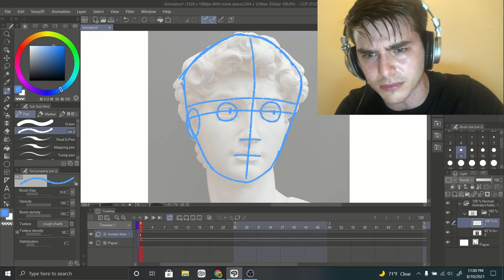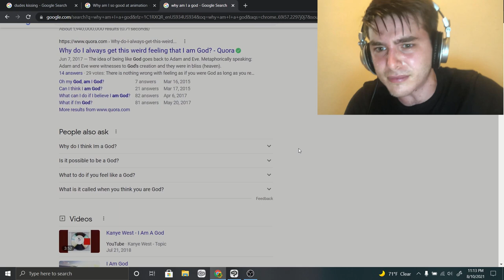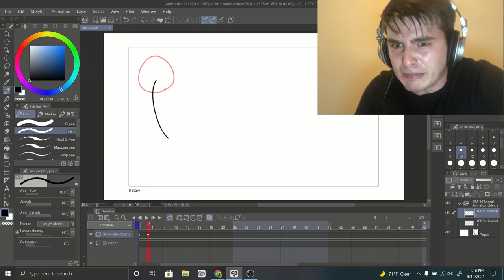How I Make Animated Shorts So Fast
Just a little in-between meme while I work on a larger video!